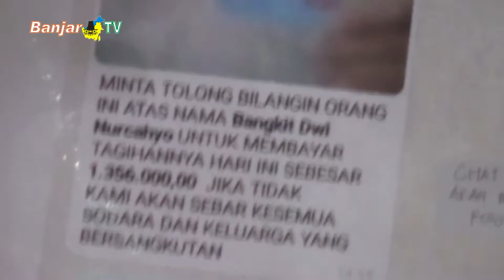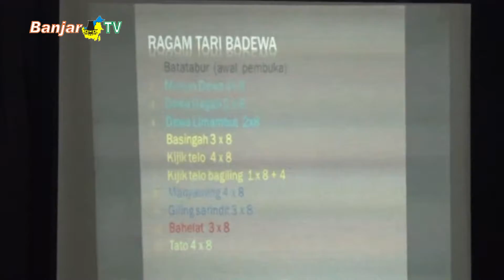LINTAS BANUA SEPEKAN EDISI 31 OKTOBER 2021 PART 3